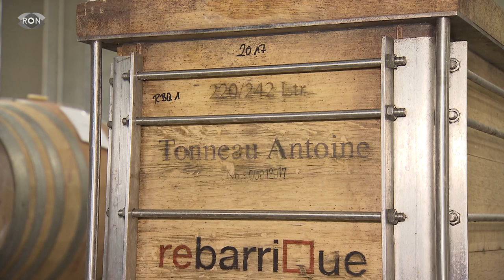Revolution im Weinbau?! | RON TV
Oder vielleicht doch nicht? Ein Schreinermeister aus Bellheim hat dieses eckiges Weinfass erfunden – genauer gesagt ein Weinfass für Barriqueweine.  Damit bricht er eine 2000-jährige Tradition. Ob das schmeckt und welche Vorteile sich sonst noch ergeben, weiß Sarina Aschman.